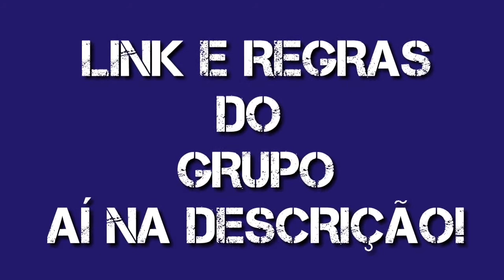EU NUNCA ALIANÇA SÓ YOUTUBERS!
MÊS DE ABRIL COM EU NUNCA!